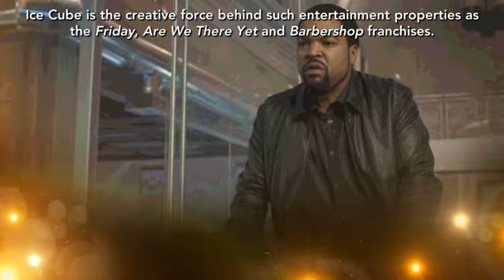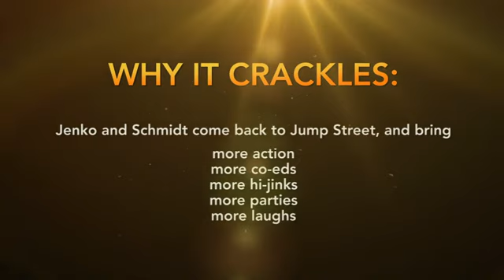22 Jump Street | Why It Crackles | Crackle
Jonah Hill, Channing Tatum, Ice Cube and Jillian Bell discuss the Jump Street movies and their roles in the sequel.